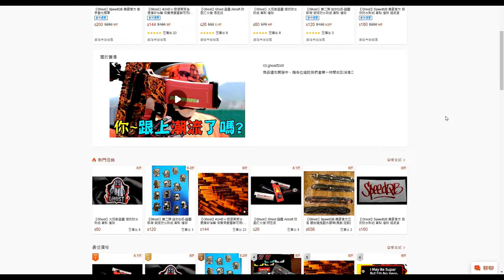【Ghost】I try to use a howitzer in Airsoft, can I hit the enemy? 我嘗試拿M66榴彈砲與敵人對槍！想不到竟然能打到人？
Can a howitzer hit an enemy?
💸加入會員 30元 幽靈幫 享有特殊徽章 表情貼💸

關於👻 Ghost 幽靈 Airsoft 👻

*不良語言警告，如果您很敏感/認真請別進來。 D:
*Life is too short to be serious all the time. So if you can’t laugh at yourself, come here, I’ll laugh with you. ^^ PEACE~
駐紮團隊：F軍Ghost傭兵團